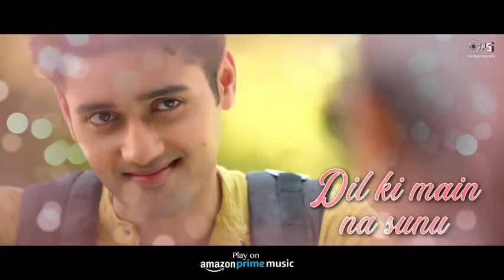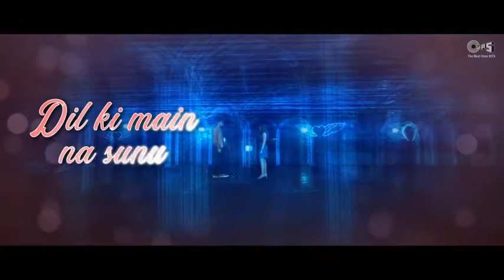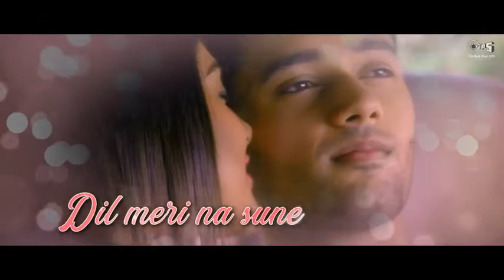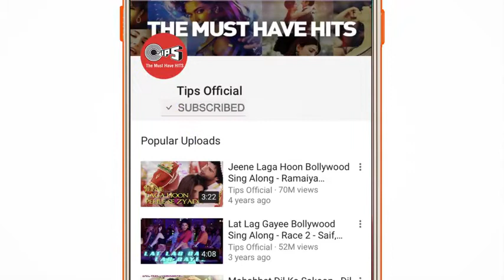please like share comment and ghanta dabana na bhule friend Irfan k park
Hindi video Irfan k park